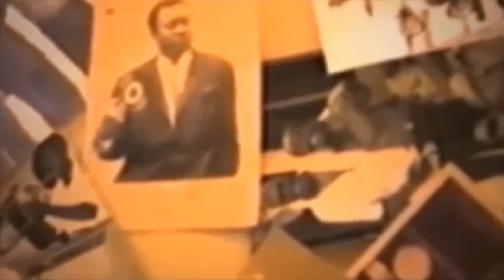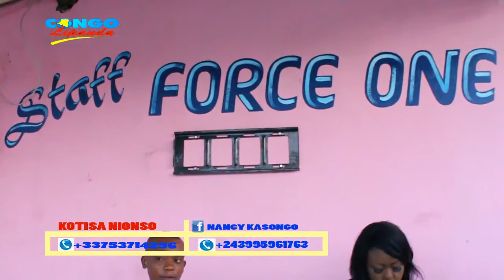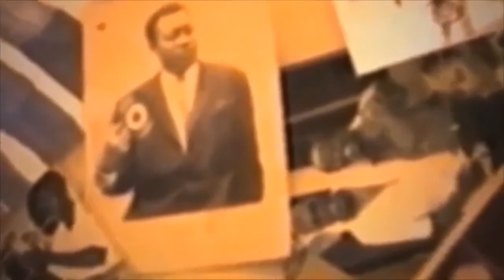BOYOKA NDENGE MIBALI BALOBI BASI BALINGAKA SEXE KOLEKA BANGO